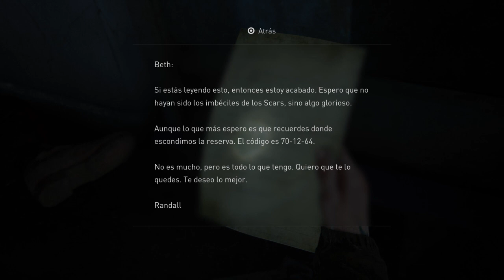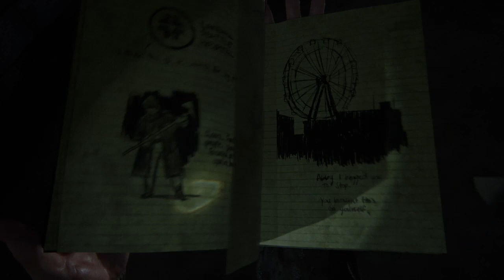The Last of Us™ Parte II_20200812220511